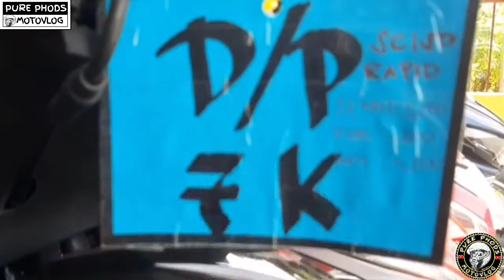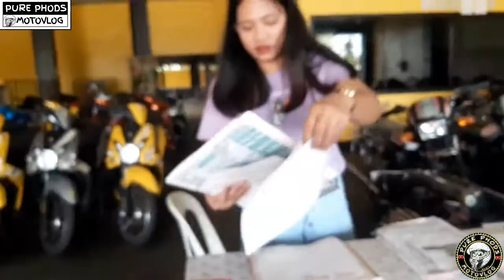RUSI MOTORCYCLE PRICELIST NGAUNG BER MONTHS AT RUSI OTON ILOILO.. ANG DAMI NILANG STOCK..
Mga presyo ng mga iilang motor ng rusi.. Hindi lahat may presyo.. Ang dami nilang motor na nakalagay sa likod.. Meron silang mga sports bike..